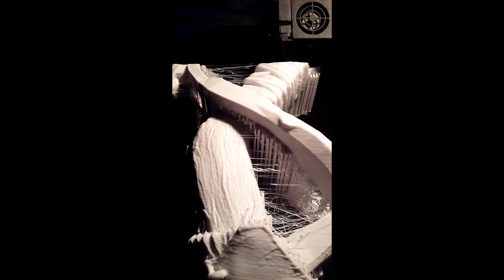week long time-lapse